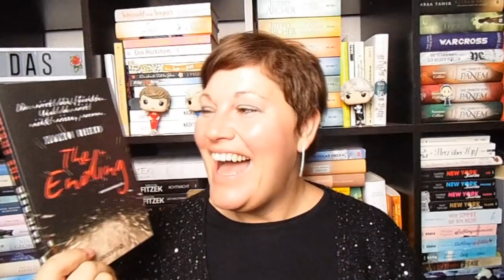Bücherwoche #11 ~ Kleine Highlights, Game of Thrones Fieber, Sind Hörbücher echte Bücher??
In dieser Woche haben mich ganz besondere Bücher begleitet. Weiterhin bin ich im Game of Thrones Fieber und freue mich auf die Leipziger Buchmesse.

📚 Bücher
„Der Mann, der Sherlock Holmes tötet“* von Graham Moore
Erschienen: 28. Februar 2019 im Eichborn-Verlag
Zum Buch**

„BuchTraumKüsse – Verliebt in Silver Creek“ von Ellen McCoy
Erschienen: 4. März 2019 bei BoD
Zum Buch**

„Der Drachenbeinthron“* von Tad Williams
Erschienen: 2014 im Klett-Cotta-Verlag / Hörbuch im Hörverlag
Zum Buch**

„The Ending“ von Iain Reid
Erschienen: 2017 im Droemer-Verlag
Zum Buch**
Preis: 15,-Euro          Seiten: 240